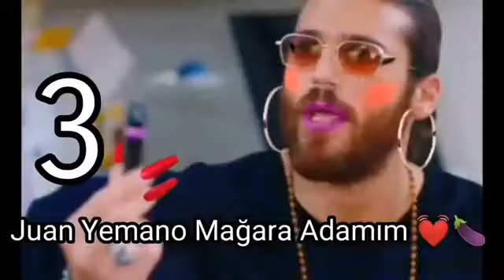CARDI B BACI ile DEDIKIDU SEANSI /W NURDISINA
Surivor ersin baris cemal danla gigi acun hadid bella zayn